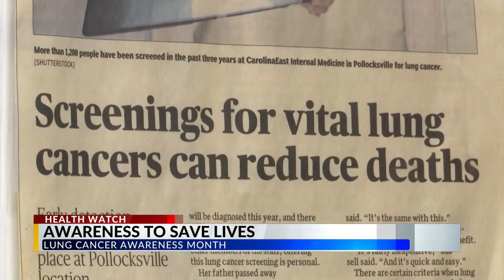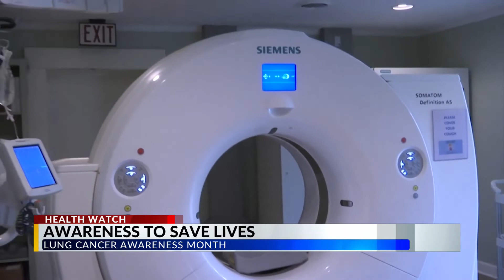ENC lung cancer screening program helping to save lives with early detection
November is Lung Cancer Awareness Month. CarolinaEast Health System is doing its part to keep the people they serve safe in November and year-round.